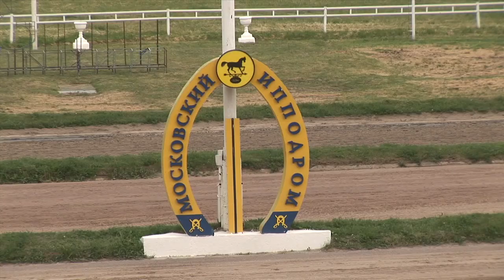2. Джигитовка Каскадеры 2014 06 01 Михаил Приезжев